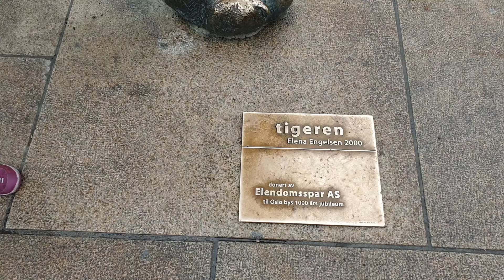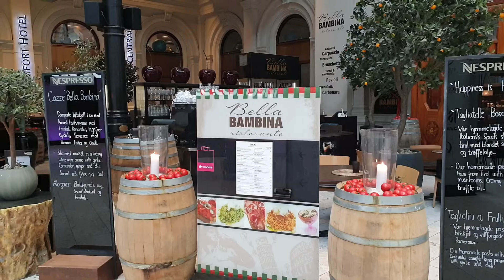مناظر جميله من مدينة أوسلو النروجيه تصوير جاسم قطيش الجزء الأول